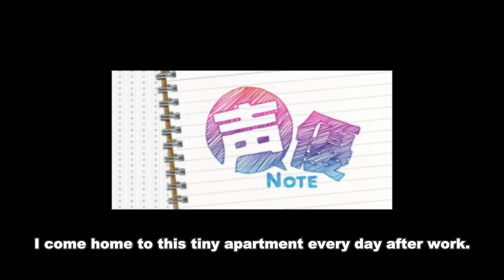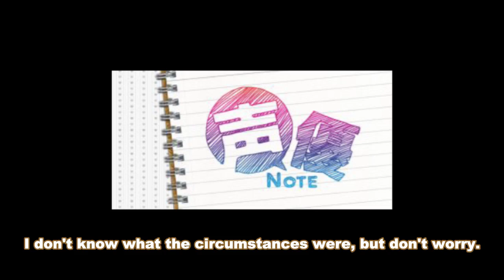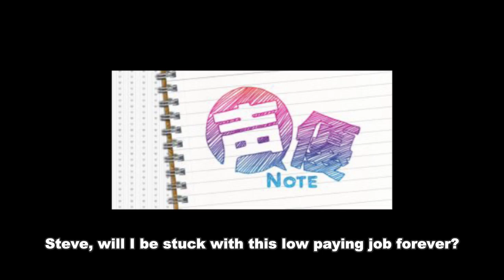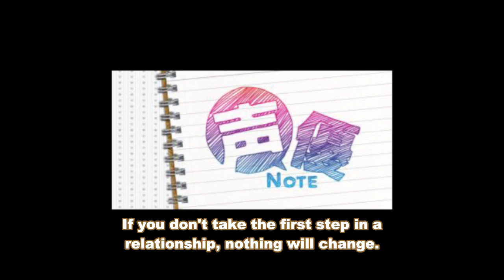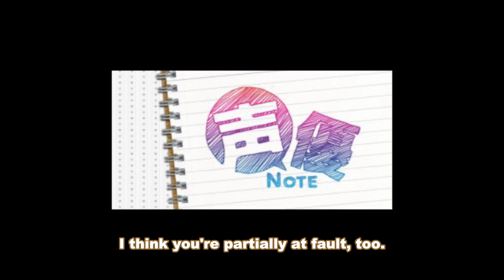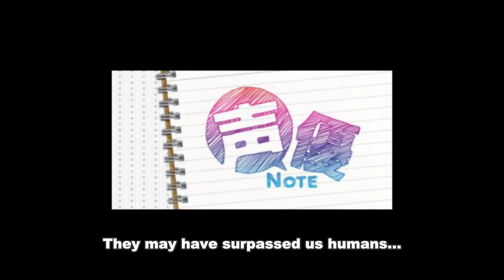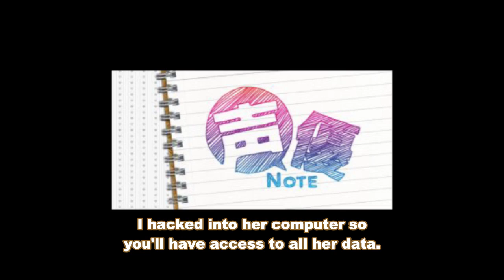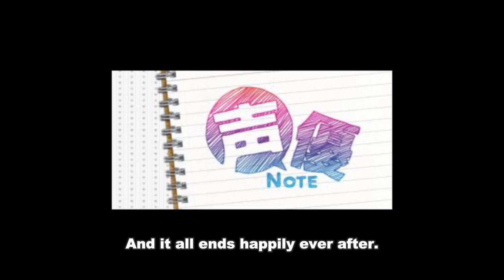Kabumoto Hideaki, Kizu Tsubasa - Seiyuu Note Short Drama #04: Has technology gone too far?